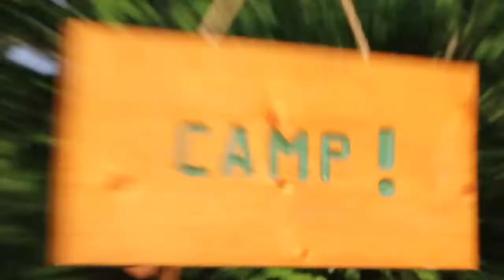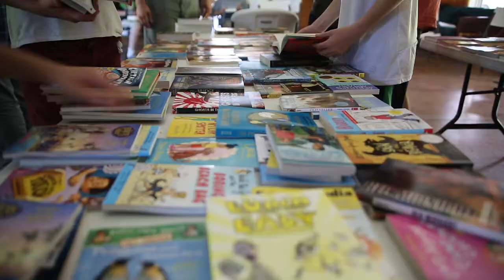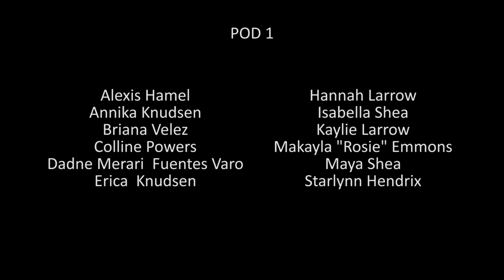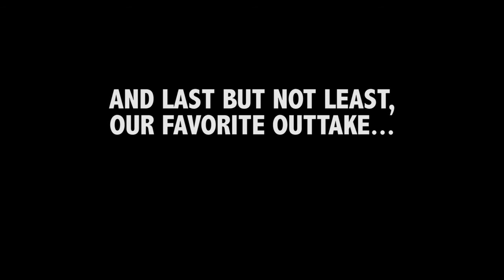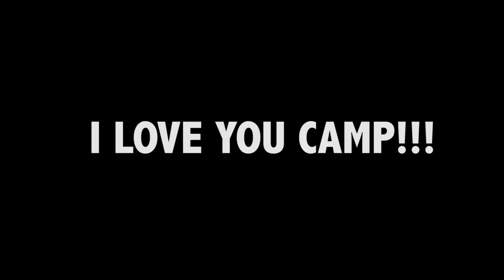The Camp Exclamation Point Movie 2015